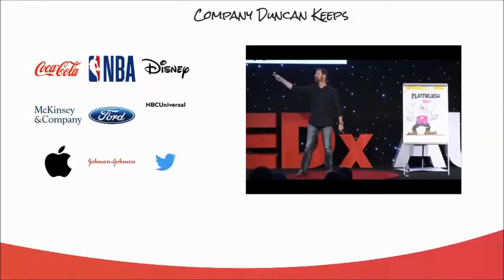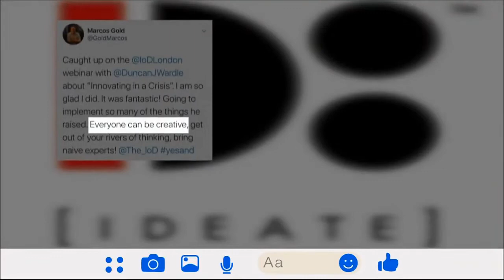DUNCAN WARDLE | Virtual Keynote on Creativity & Innovation Collaborative Agency Group 8 20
Duncan Wardle virtual speaker
Ignite A Culture Of Innovation And Creativity Within Your Company, Former Head of Innovation & Creativity at DisneyCollaborative Agency Group